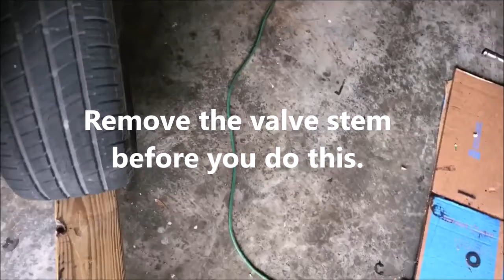Quick Trick to pop a stubborn tire bead.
After failing to break the bead on this stubborn tractor tire with the usual methods, I found a quick, easy fix.  There are  a lot of good videos here on the rest of a tire change, so I stuck to this part. (Disclaimer: This is potentially dangerous and should be attempted only by capable people who can do it without getting hurt.)